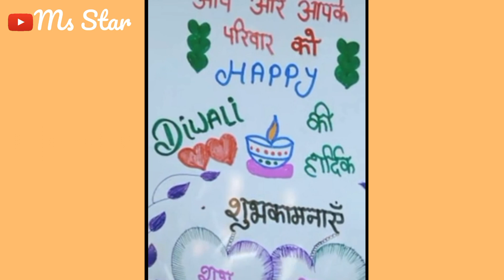💖 happy diwali whatsapp status video 💖 | diwali new status | deepawali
Hi

Video title : 💖 happy diwali whatsapp status video 💖 | diwali new status | deepawali | happy deepawali
💖 happy diwali whatsapp status 2018 💖 | diwali status | deepawali | happy deepawali
💖 New Status Video 2018 💖 || 💖 new status video 30 sec 💖

[Video tag]
 🌹 status video
🌺 lovers
🌻 Heart touching whatsapp status
🍁 Romantic status, Sweet status, New song status
🌼 indian status video
💮 New beautiful romantic whatsapp status
🌾 whatsapp status
 🌺whatsapp status video
 🌸30 sec status status video
🌸Romantic Love WhatsApp Status 2018
🌻New WhatsApp Status Video 30sec
🌻 new Love status for whatsapp
Diwali Special Whatsapp Status Video,
diwali video,
diwali status,
Diwali Whatsapp Status Video,
happy diwali,
Deepawali status,
Deepawali whatsapp status